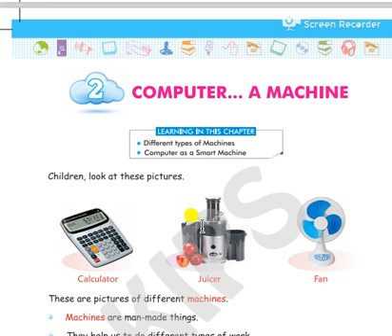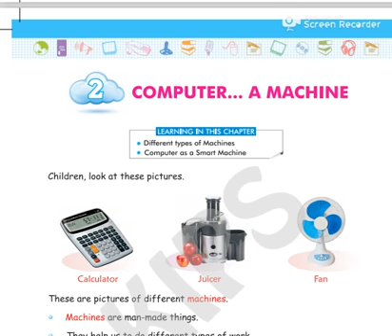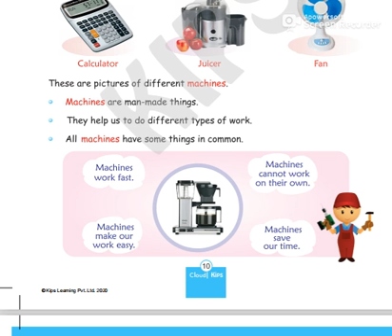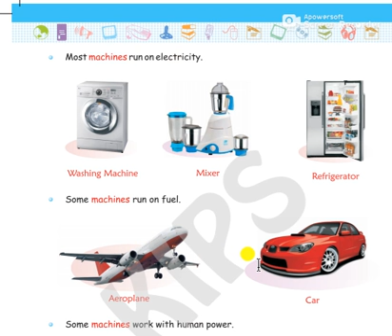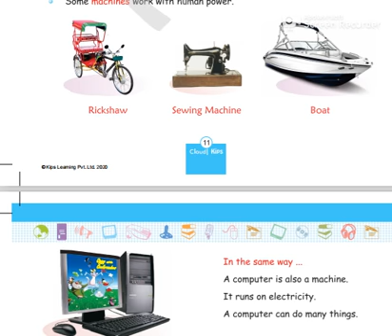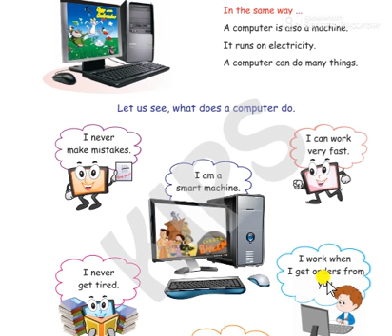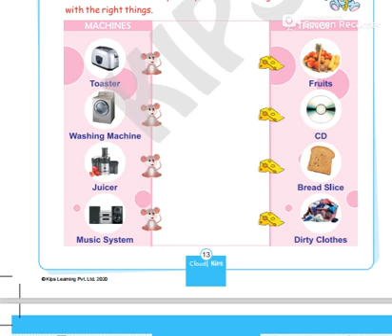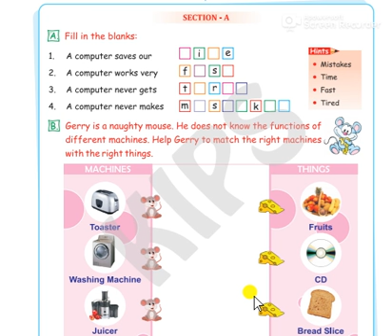Class I Computer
Recapitulation of Ch-2 Parts of a Computer